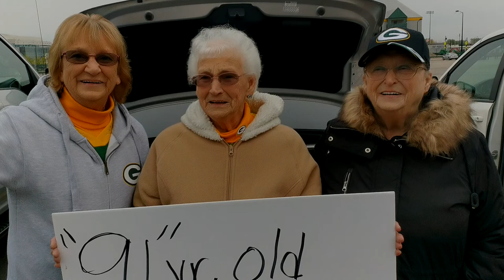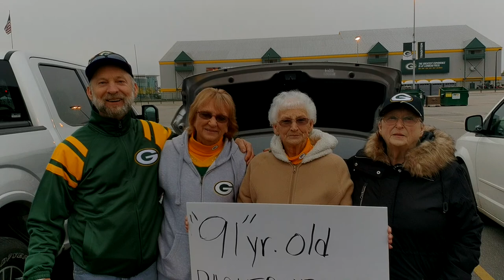Great Sign!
This was mom's first game at Lambeau Field.  Audrey Zerby came from Nevada to the game with her two daughters and her son. They all love Favre and Rodgers, too!